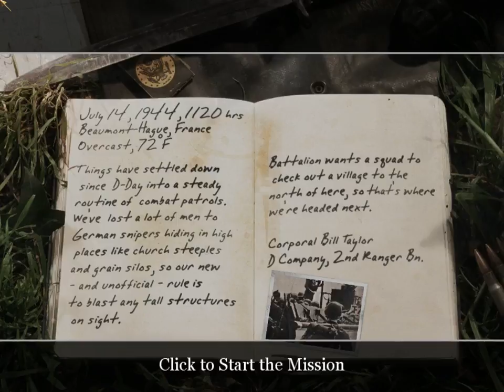Call of Duty 2 part 23 The Silo